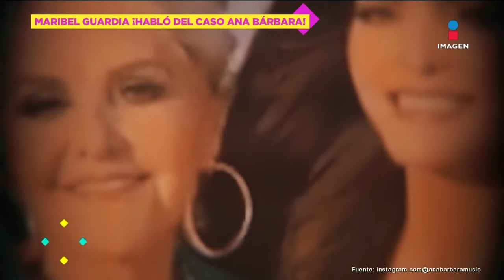¡Maribel Guardia reacciona al PLEITO de Ana Bárbara con su mamá! | De Primera Mano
¡MaribelGuardia reacciona al PLEITO de AnaBárbara con su mamá! En entrevista, la cantante revela que quiere que se RECONCILIEN y recuperen su relación familia